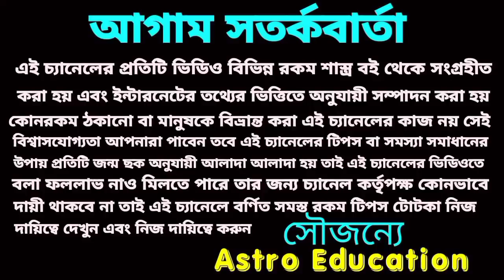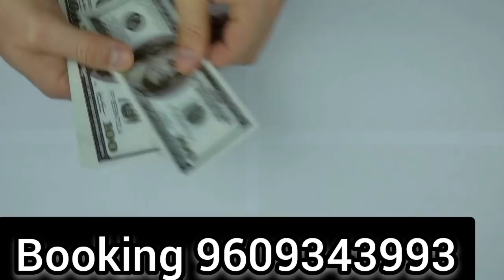লক্ষীদেবী কৃপায় লটারি প্রাপ্তি 4টি রাশির !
বৃহস্পতিবার লক্ষ্মী দেবী কৃপায় চারটি রাশির লটারি প্রাপ্তি!